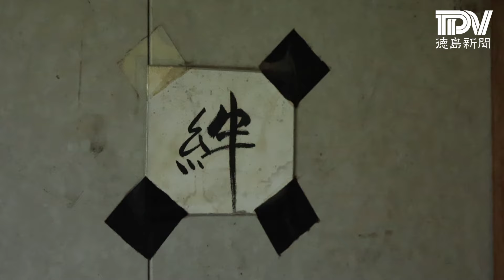甲子園目指す28チーム 吉野川高校 2024年全国高校野球徳島大会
県春季大会は部員が７人だったため、助っ人を借りて出場した。３年生は１人、２年生６人のチームに１年生７人が加わり、まず１勝を目指す。